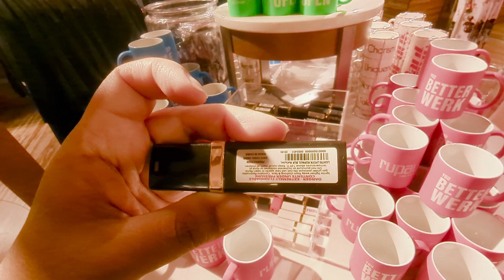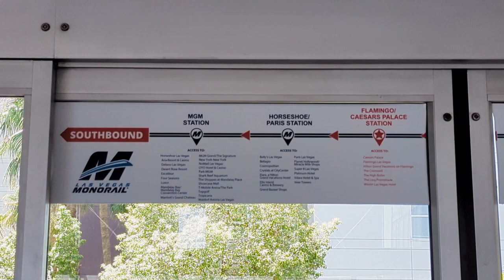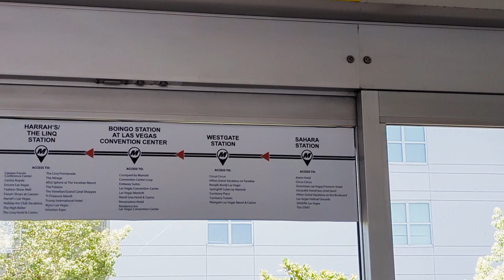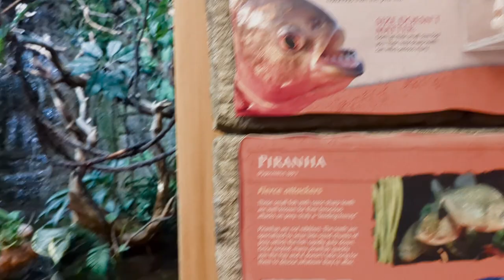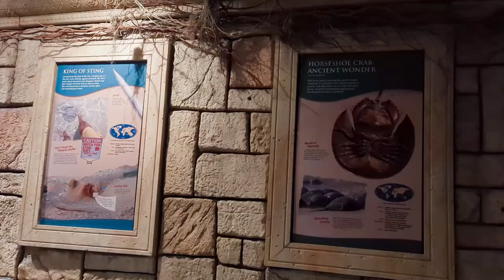Last Minute Vegas Trip!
Join us on a quick weekend family trip to Vegas!

Filmed with Google Pixel 7 Pro and edited with Capcut.